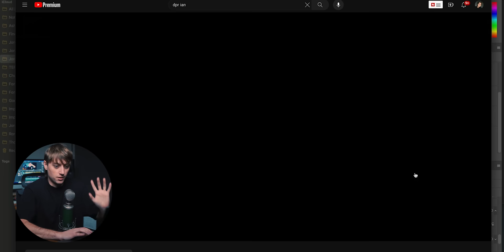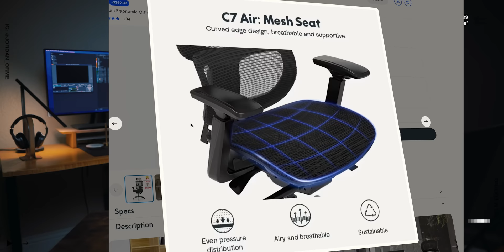This Kpop Idol Makes His Own Music Videos… And They Are Insane.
Use the exclusive code 'C730.' Purchase the C7 now and enjoy a $30 discount.

God bless :)